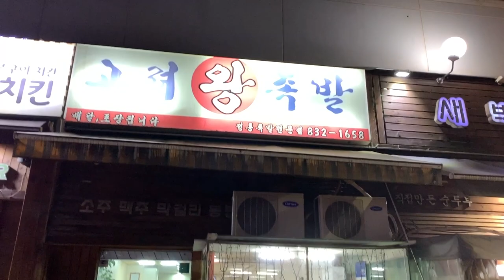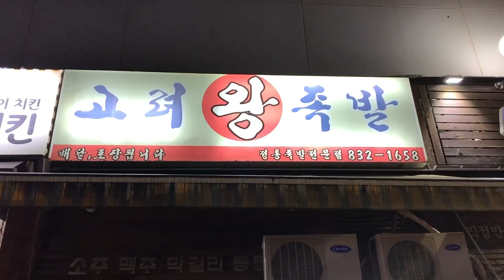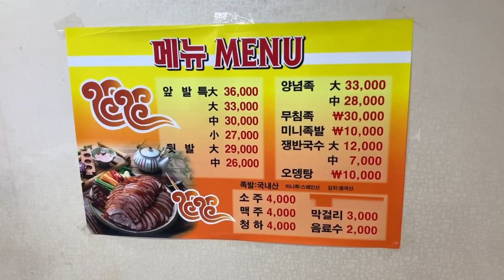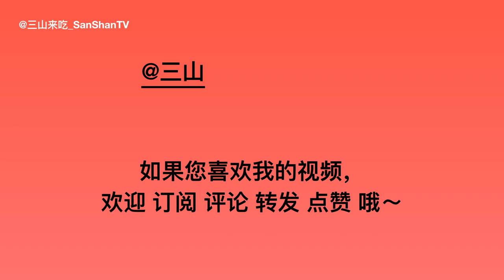（002고려왕족발）韩国猪蹄竟然这样吃？！不炖汤不爆炒，却十分好吃｜三山来吃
韩国猪脚是烤的，香香的有劲道！

😊一个人也要好好吃饭！😊
大家好，我叫三山，是一名住在韩国的中国人。
欢迎来到我的美食频道 三山来吃_SanShanTV.
这里跟大家分享韩国各地的各种各样的美食。
这里有大长今般的古典饭庄，也有首尔的现代小店。
三山本着分享自己兴趣的目的，希望短短的几分钟内，
大家能够忘却烦恼，跟我一起享受美食，用心体会生活的慢节奏。